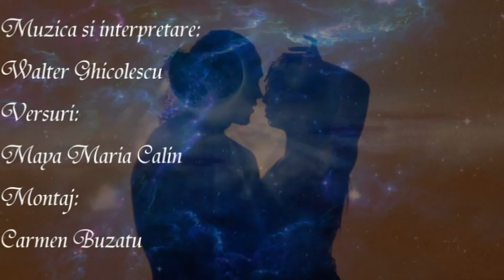Walter Ghicolescu - Eden de-o clipa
Aceasta este prima piesa inregistrata, din ciclul "o poezie pentru o melodie", rubrica ce facea parte din emisiunea Folktrotter, pe care artistul a sustinut-o timp de doi ani la Radio Neptun Constanta.
Versurile apartin "sefei clasei Folktrotter", Maya Maria Calin, iar montajul video este semnat Carmen Buzatu.
Inregistrarile sunt facute la Iasi, la prietenul Adrian Gradinaru, a carei vioara se face simtita.